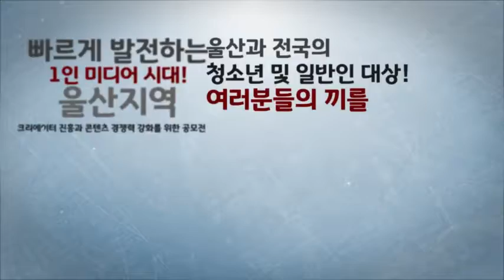1인미디어컨텐츠공모전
수업 과제로 제작하였습니다